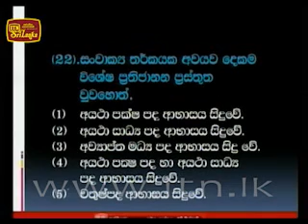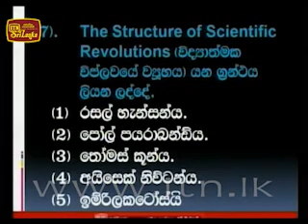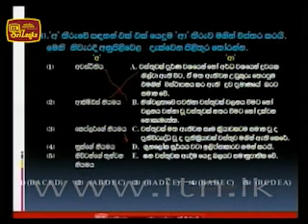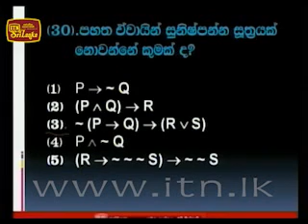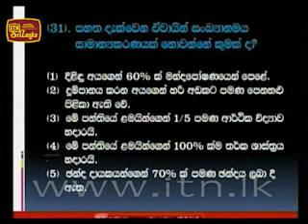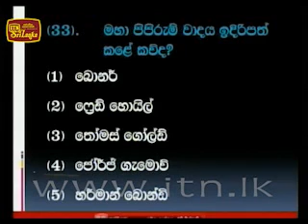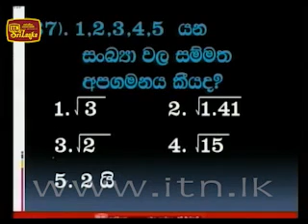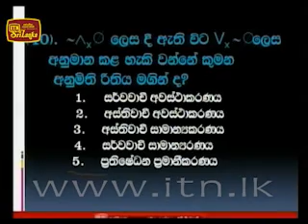Thakshilawa AL Logic 2013 Lesson 7